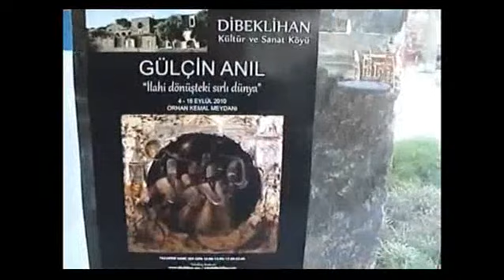İlahi Dönüşteki Sırlı Dünya | Gülçin Anıl | ARTtv